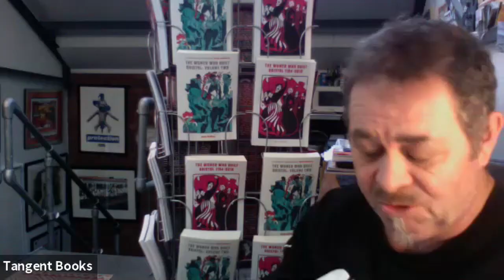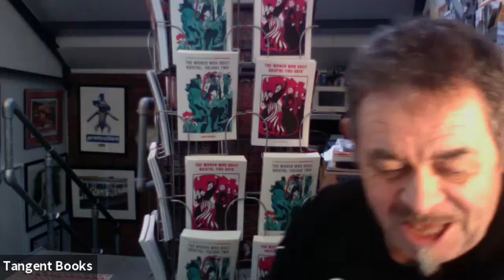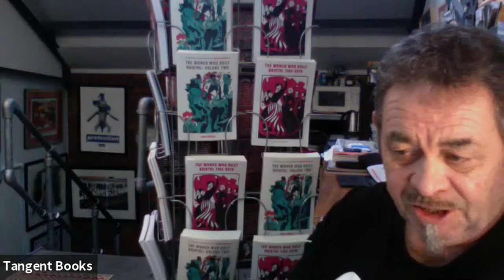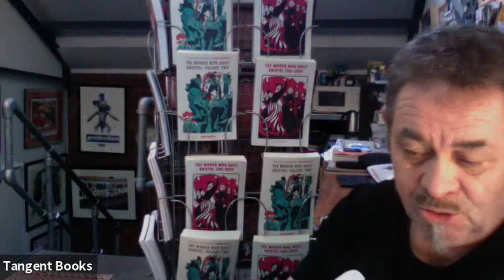Sarah Records and 5 Brilliant Women: An Interview with Jane Duffus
Richard and Sol chat to author/journalist extraordinaire Jane Duffus about her upcoming project on Sarah Records as well as 5 amazing ordinary women from history.